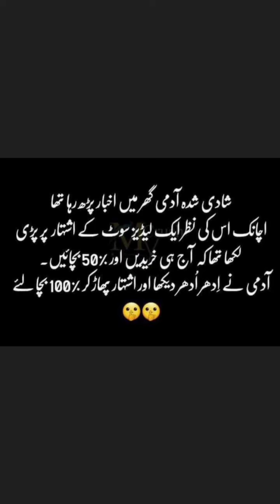Merium Pervaiz Found A New Makeup Artist 😆 19 ghnty Soe Aaj